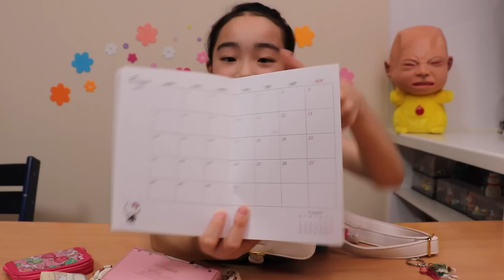お出かけ時のバッグのなかみを紹介します！ ベイビーチャンネル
いつもたくさんのリクエストをありがとうございます！
中でもバッグの中身を紹介して欲しい
というリクエストが多いので、やってみました！
最近、学校以外のお出かけの時は
だいたいこのリュックです。お気に入りです(^^)